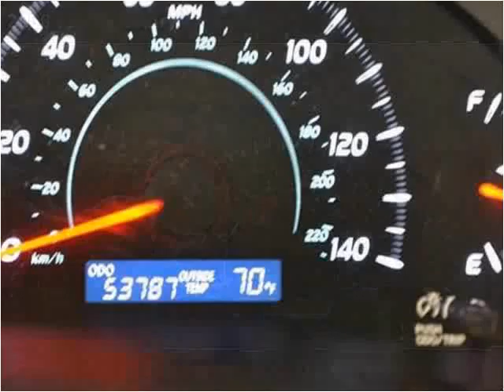2008 Toyota Camry Used Cars Charleston SC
This 2008 Toyota Camry is available from Hudson Nissan.